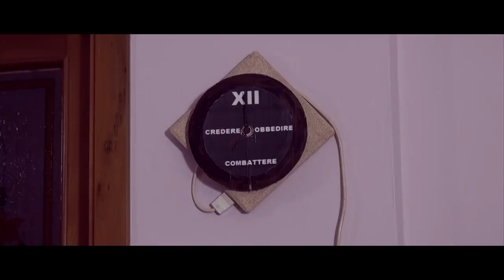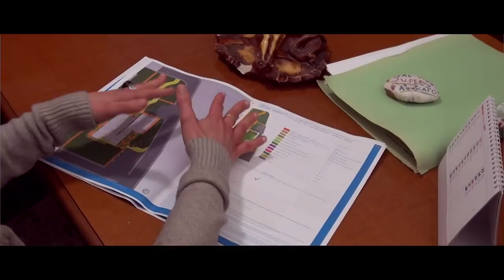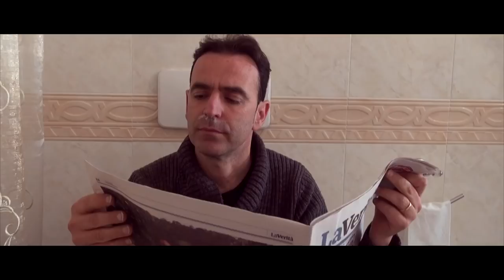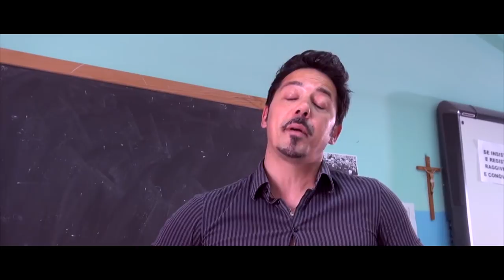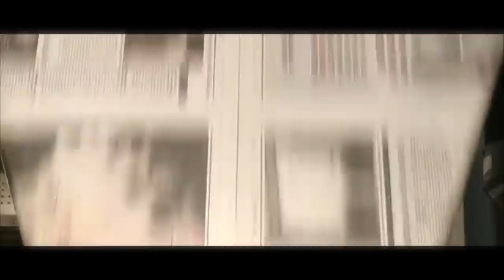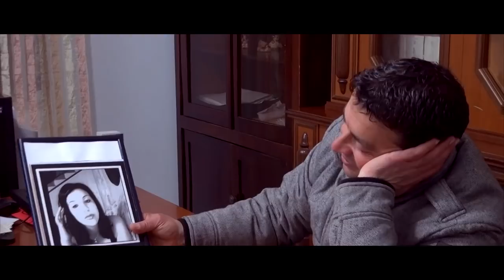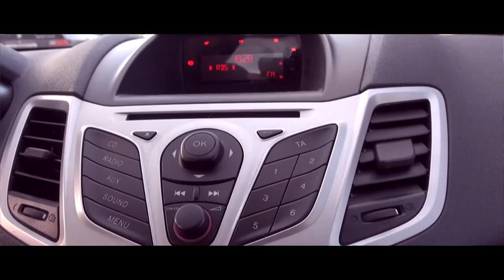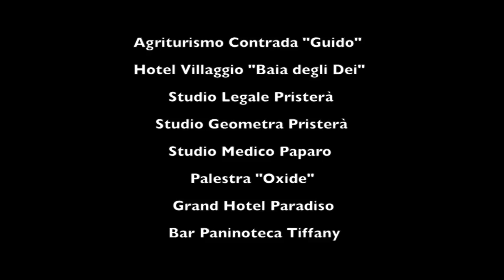Dalla Padella alla Brace - film completo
Dalla Padella alla Brace, film del 2017 prodotto da CineIsola Production e diretto da Fabio Mancuso.